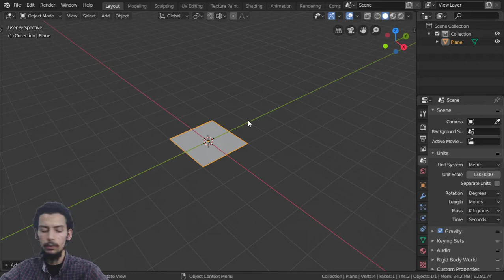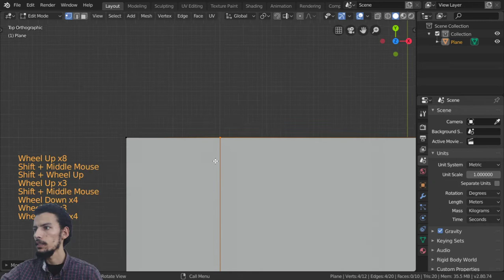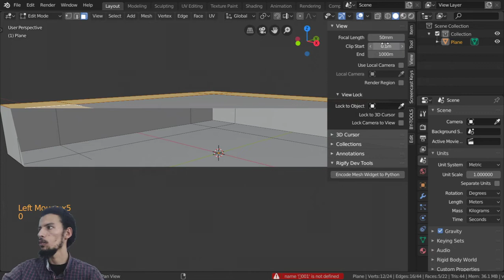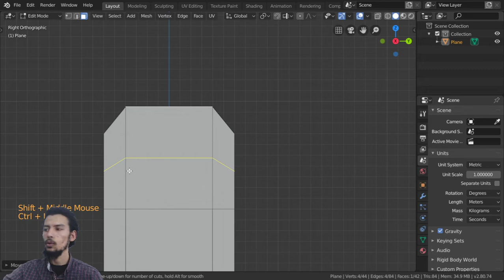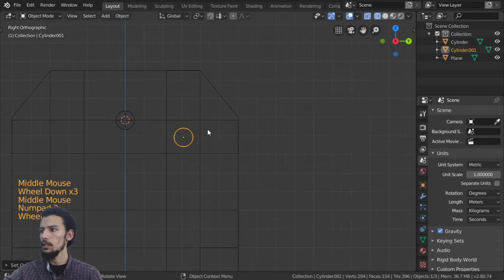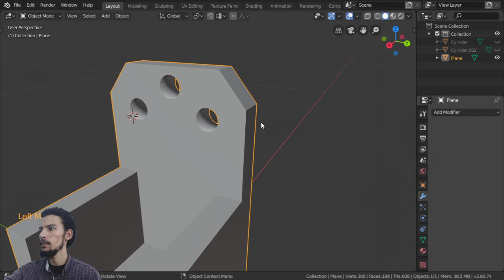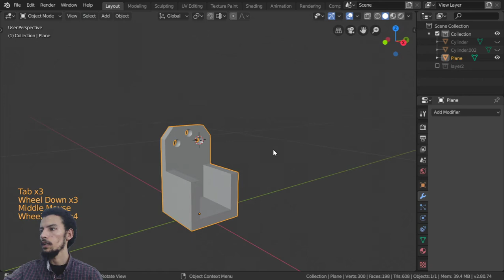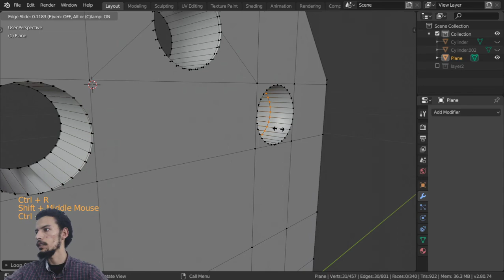Course :: 3D CAD Modeling in Blender2.8 / Lesson#2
first example